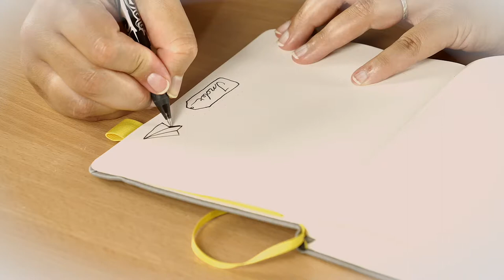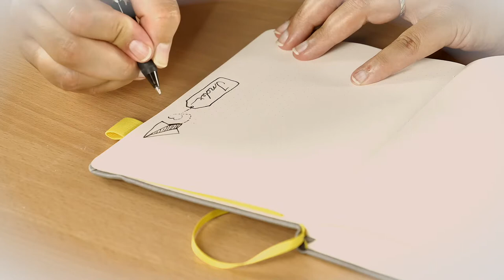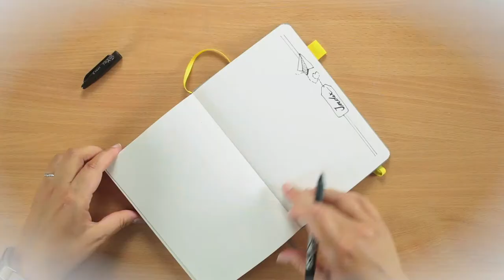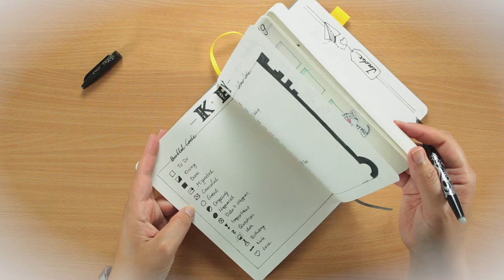Der Index im Bullet Journal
Hier eine Idee, wie du deinen Index im Bullet Journal gestalten kannst mal ganz schlicht und schnell fertig!
Für dieses Index Spread brauchst du auch nicht viele Materialien. Du kannst es natürlich auch noch farbig gestalten oder mit Stickern verzieren.

Folgendes Material habe ich benutzt:
★ Frixion Stifte 4er Set
★ Zebra Mildliner Textmarker-Set (nach Bedarf, ich habe sie in diesem Index Spread letztlich gar nicht verwendet)